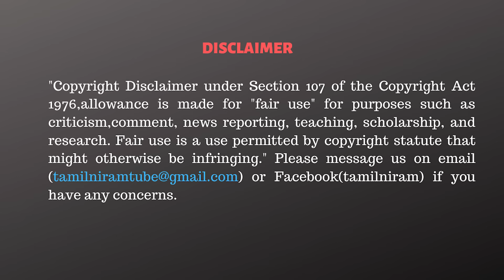கட்சிதமாக பிடித்த சிபிசிஐடி! தரமாக சிக்கிய எடப்பாடி! - Pugazhendhi Interview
CAST:
Script                 - Tamilniram Team
Anchor               -
Cameraman      -
Editor                  -